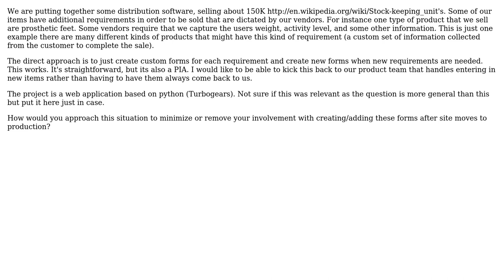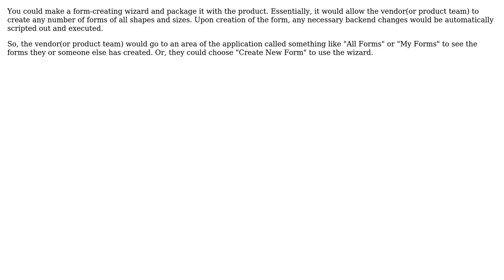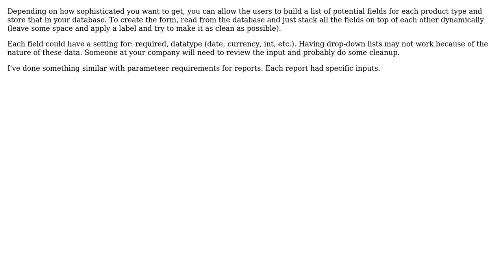Software Engineering: Alternate approaches to creating custom forms in a web application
With thanks & praise to God, and with thanks to the many people who have made this project possible! | Content (except music & images) licensed under CC BY-SA | Music | Images & others | With thanks to user Ominus user Jon Raynor user JeffO user jcmeloni user CFL_Jeff and the Stack Exchange Network Trademarks are property of their respective owners. You are responsible for your own actions.